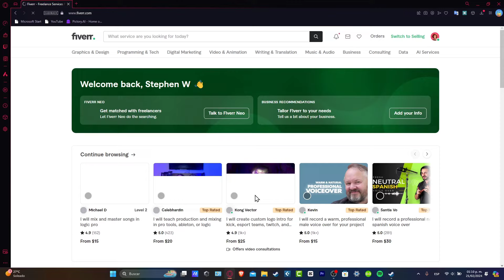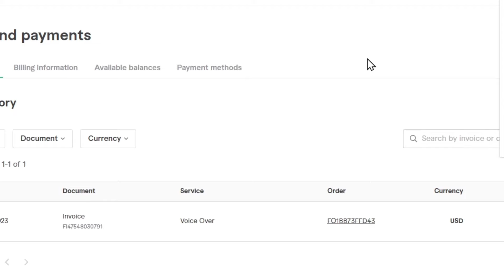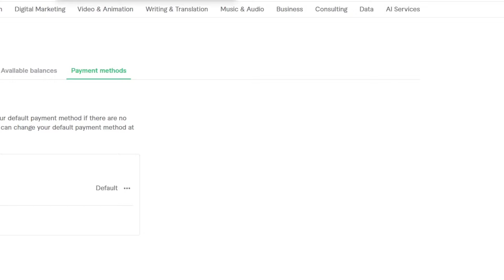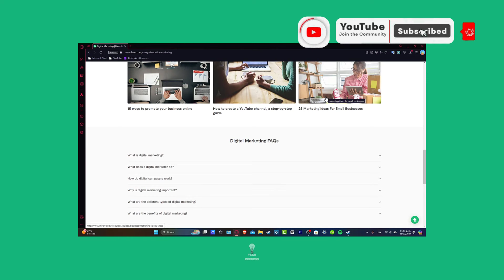How To Add Fiverr Payment Method 2025 (Step by Step)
Adding a payment method on Fiverr is a simple and straightforward process that ensures smooth transactions between buyers and sellers. To begin, log into your Fiverr account and navigate to the "Settings" tab. From there, select "Billing" and then "Payment Methods." Here, you can choose from a variety of options such as PayPal, credit or debit cards, and bank transfers. Once you have selected your preferred method, enter the necessary information and click "Save." It is important to regularly update your payment method to avoid any delays in receiving payments. By following these steps, you can easily add a payment method on Fiverr and continue to conduct business efficiently and professionally.